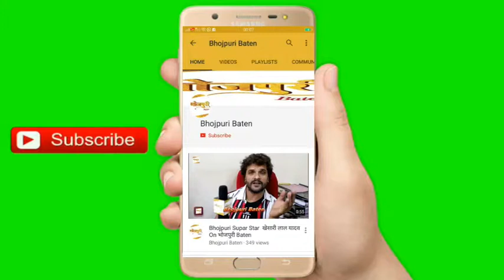मेरे भोजपुरी की हर Actress के साथ अच्छे रिलेशन हैं Ayaz Khan | Bhojpuri Film Kajal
मेरे भोजपुरी की हर Actress के साथ अच्छे रिलेशन हैं